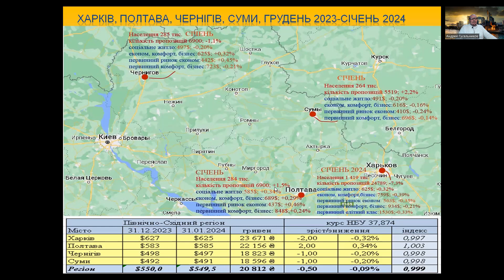Тенденции прогноз: Харьков; Полтава; Сумы; Чернигов, январь 2023-2024